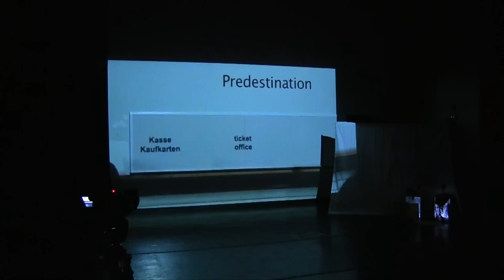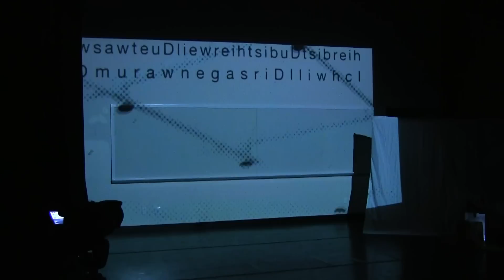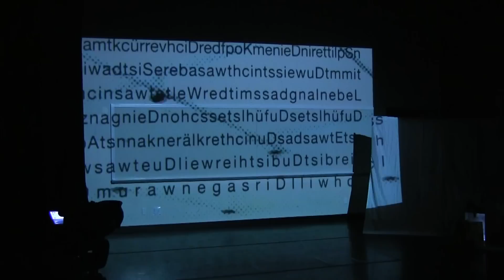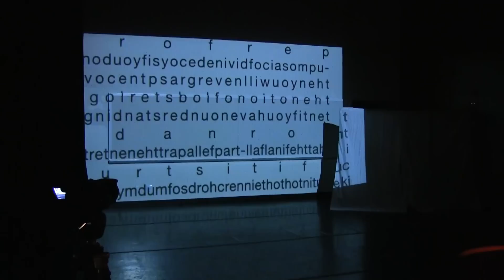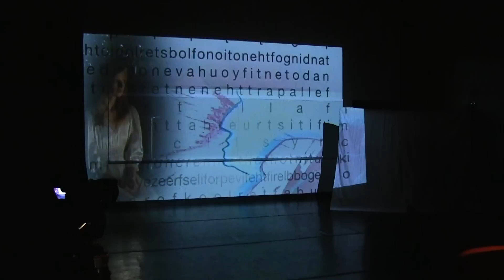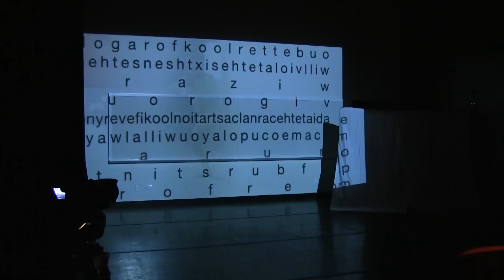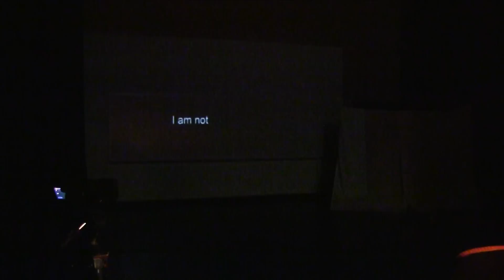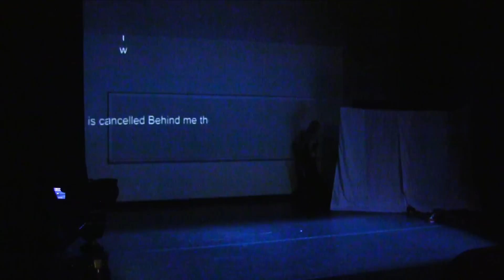Aurelia Baumgartner - Catch Me If You Can! - Eurydice 2012 Reloaded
German performing poet Aurelia Baumgartner performed at St. Francis College June 10 as part of the Sixth International Conference on Consciousness, Theatre, Literature, and the Arts.

Catch me if you can! - Eurydice 2012 reloaded

2012 is set as the big unknown concerning the future of the world. Going back to the duality Apollonian-Dionysian between Orpheus and Eurydice, there will interactively be formed a creative connected Topos, of which Eurydice stands as a paradigm. Dance, words, video  and ModulArt are interlinked so that there will be created an open semiotic structure and like that a non-linear reflection in motion, to approach the ‘Other’, the ‘ Un-  known’, the ‘Vivid’, without powerful concepts (Derrida) . Herby will be thematised the relation of the Dionysian and the Apollonian, the relation of nature and culture, of cyclic and linear time, of mythos and reality, of interlinked and causal thinking, of body and mind. The question comes up whether rational thinking might be able to capture the whole variety of living reality. Hence, won’t we restrict life and liveliness by our rational view onto the vivid, so that we lose the notion of life as Orpheus lost Eurydice?  The performance as an interlaced reflection by different media and layers deconstructs the overvaluation of rational understanding. In consequence, a space for a humble ego will be opened. The interlinked movement between different layers and structures can be seen as a semiotic process of forming structures. That is why the performance is thinking in motion, body-thinking.

Idea, direction, choreography, video, dance, lecture: Aurelia Baumgartner

ModulArt : Leda Luss Luyken

Performers, dancer: Raphaela Baumgartner, Vincenzo Lapertosa, Jairo Amaya

Video cut, music samples, composition: Markus Wagner

Technical direction: Manuel Diaz Göppert, Ralf Ringel